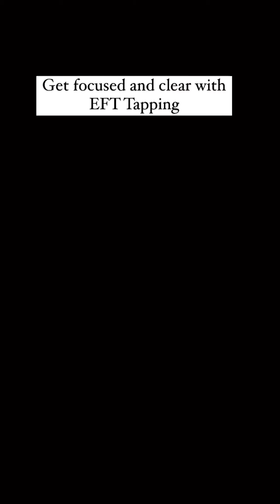If you're on your path to increasing your abundance, lacking clarity, focus, and getting easily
If you're on your path to increasing your abundance, lacking clarity, focus, and getting easily distracted, can be a biggest blocker.

That abundance is already available to you, but are you open to accepting it? Are you reaching your hand out and taking was yours?

Many of you have been asking for longer EFT sessions and this is for you!!

Comment "LatestVid" for this peptalk and 10 minute EFT tapping video to help you get focussed and clear to create the life you want !

Follow @yessupply for more support and creating your elevated life!